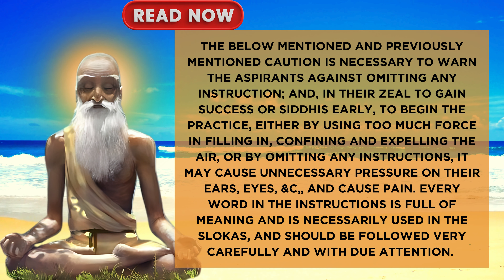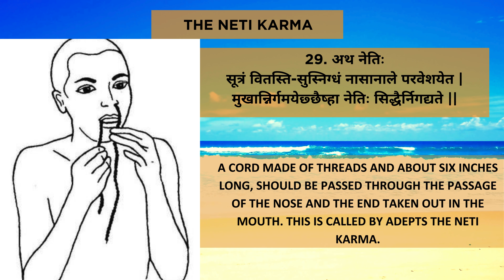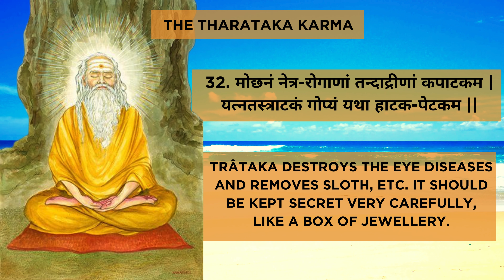"Discovering the Wisdom of Hatha Yoga Pradipika: 15 Ancient Guide to Mastery"| Enlightenment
🌟 Welcome to Enlightened Pathways! 🌟

Join us as we delve into the timeless wisdom of the Hatha Yoga Pradipika, one of the most revered ancient texts on Hatha Yoga. This comprehensive guide, authored by Swami Swatmarama, offers profound insights into the practice and philosophy of Hatha Yoga, aiming to balance the mind, body, and spirit.

In this video, we explore the foundational principles, techniques, and benefits of Hatha Yoga as outlined in the Pradipika. Whether you are a seasoned practitioner or new to the world of yoga, this ancient guide provides invaluable knowledge to enhance your practice and deepen your understanding.

Learn about:
- Key postures (asanas) and their benefits
- Breathing techniques (pranayama) for energy control
- Purification practices (shatkarmas) for cleansing the body
- Meditation and the journey towards self-realization

Embark on this journey with us to unlock the secrets of Hatha Yoga and transform your practice.

With gratitude and light,
Enlightened Pathways.